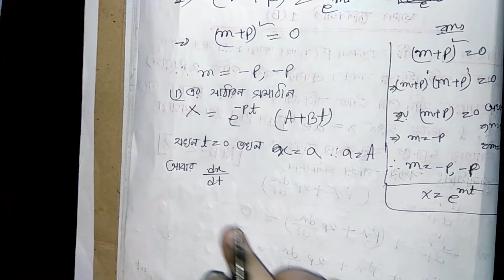Mechanics Dynamics And Statics Chapter 1B Example 7 Mathematics Honours 3rd Year National University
Honours 3rd Year [Department OF Mathematics]

Book📚: Mechanics: Dynamics And Statics
[বল বিদ্যা: গতি বিদ্যা ও স্থিতিবিদ্যা]

Chapter 1(B):

Example  07

একটি বস্তু কণা   p^2 (দূরত্ব) ত্বরণের প্রভাবে সরল দোলন গতি উৎপন্ন করে। একটি বাধা গতি 2p. (বেগ) প্রয়োগে যদি তার গতি বাধাপ্রাপ্ত হয় তবে প্রমাণ কর যে, t সময়ে সরণ  x=〖ae〗^(-pt)  [ 1+pt ]  হবে যেখানে, যাত্রার শুরুতে বস্তুকণার দূরত্ব  a .

Broad Question:
[NUH-2018]